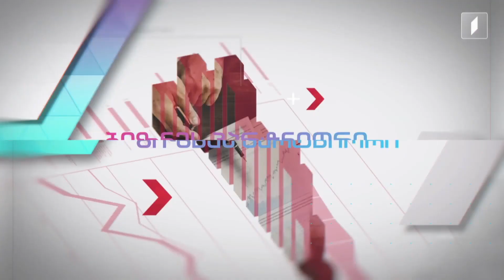May 22, 2023 - USAID Pilot Project - BusinessPartner